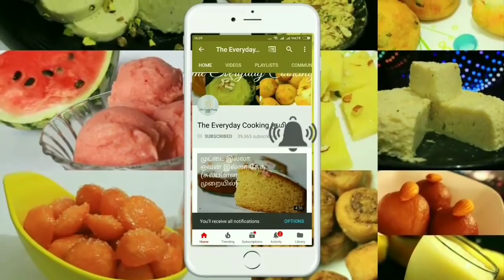6 சப்பாத்தி பரோட்டா குருமா - Kurma and salna - Chappathi side dish - Kulambu varieties in tamil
6 kurma and salna recipes for chappathi, parotta and roti